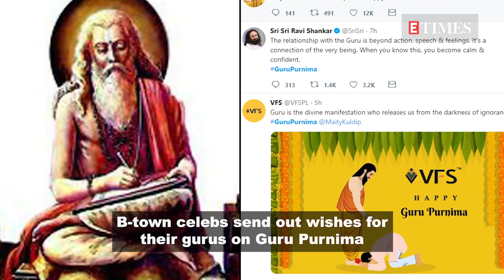Pooja Batra-Nawab Shah's wedding pics leaked online; Big B mocks ICC's ‘boundary rule’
Actress Pooja Batra tied the knot with Nawab Shah in Delhi on July 4 in a close-knit ceremony. Now, pictures from the ceremony have been doing the rounds on social media. In the pictures, Pooja looks radiant as she takes the pheras in a green saree, while Nawab can be seen rocking a beige kurta-pyjama. In a recent interview, Nawab admitted that he wanted to marry Pooja as soon as he met her even though it was never the plan, and more updates form the world of entertainment…